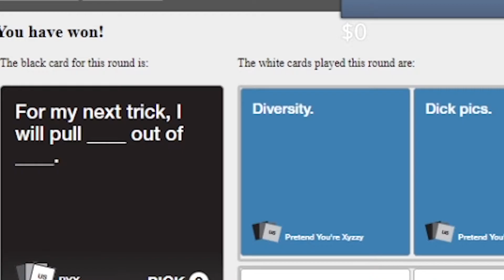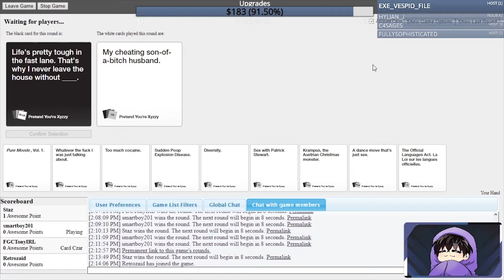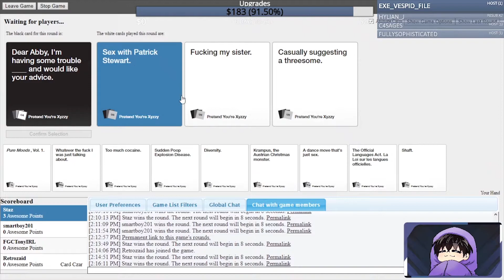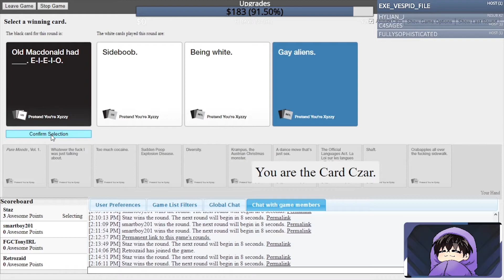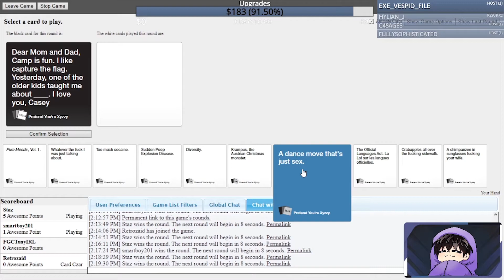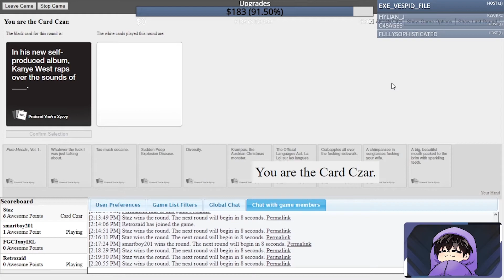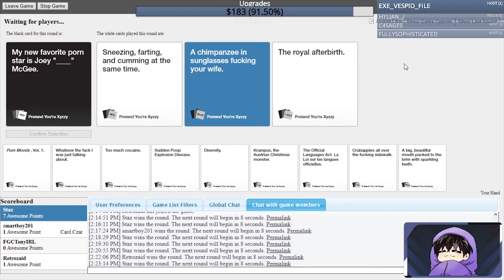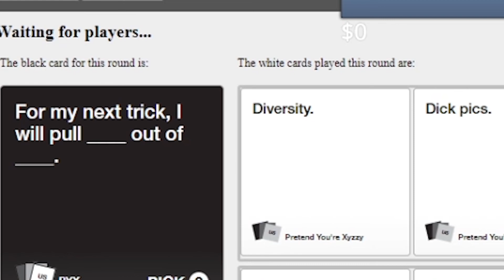NON-OFFENSIVE VICTORY - Cards Against Humanity With Da Guys: Part 2